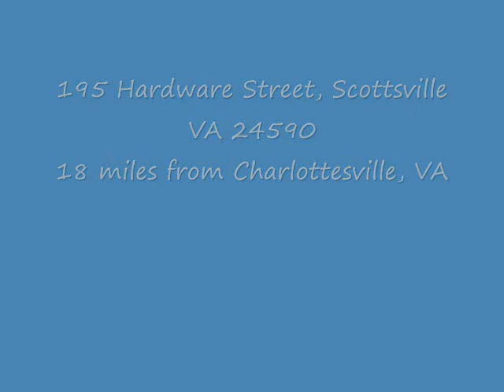195 Hardware Street, Scottsville VA 24590 near Charlottesville Virginia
First time buyers take note 100% financing available!Beautiful gardens!The edible landscaping includes culinary & herbs such as bee balm,lemon balm,lavender,chives&echinacea to mention a few.Enjoy the home orchard w/persimmon, apple & pear trees.There are also strawberry & blue berry beds.Cook up treats in the gormet kitchen w/GE Profile range w/covention oven & Fisher Paykel SS LP Gas Cooktop & local Soapstone Counter tops! 1 year Buyers Home Warranty & more